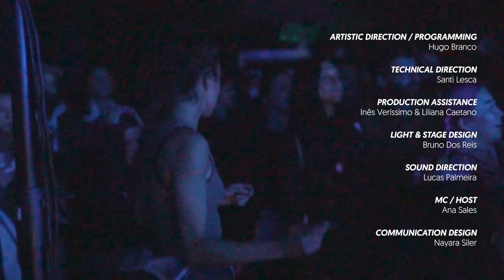VAGA 2021 // RECAP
Last November we celebrated the Year of Bambi with the first ever Festival of Unclassifiable Music of Aveiro. The event gathered some of the most uncategorizable music acts from Belgrade, Valladolid, Buenos Aires, Nantes, Porto and Aveiro, also featuring participatory sound installations and, of course,  a bunch of customised hobby horses.

We had the best time ever thanks to all the amazing artists, friends, partners and audiences who contributed to make VAGA 2021 truly and ultimately unclassifiable... ARE YOU READY FOR SOME MORE ?!